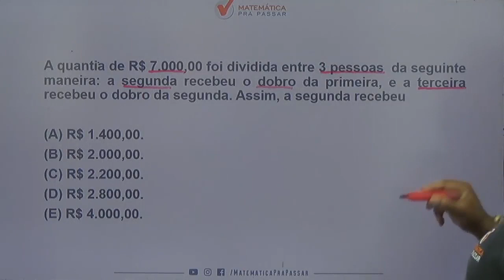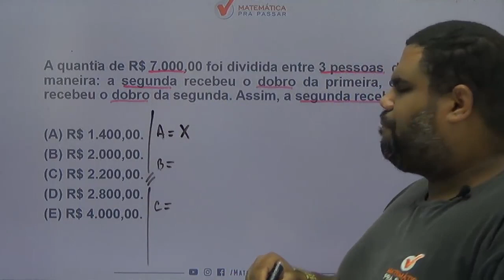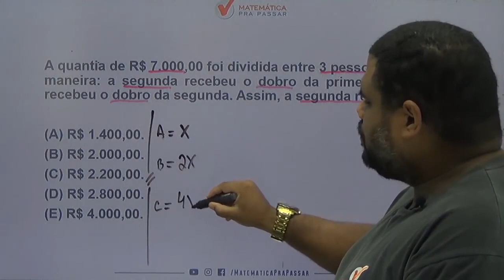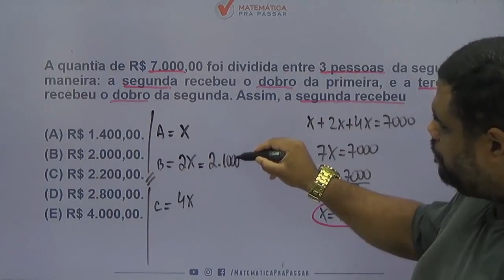Matemática para MP SP |Dica 43| Problemas de equação do 1º grau é simples